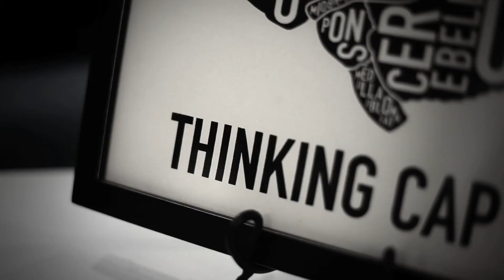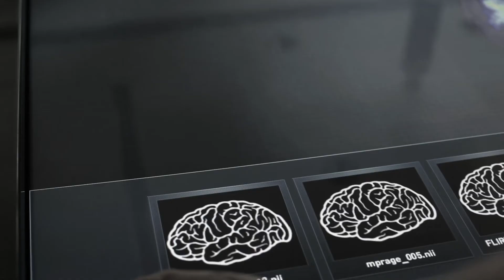Clint Bruce | The Center for BrainHealth®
Former Lieutenant and Navy SEAL Clint Bruce participated in BrainHealth's SMART for high-performance brain training.